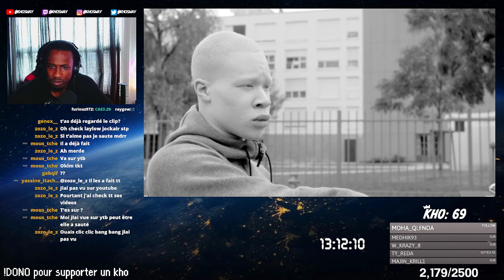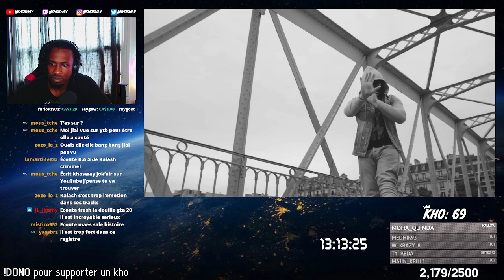KHOSWAY réagit à Kalash Criminel - Ce genre de mec (Audio)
En route pour les 5000 sur YouTube!

MERCREDI: 15H ou 18H (EST) - 19H ou 22H (FR)
SAMEDI: 15H ou 18H (EST) - 19H ou 22H (FR)
DIMANCHE: rien n'est promis mon reuf

514/MTL